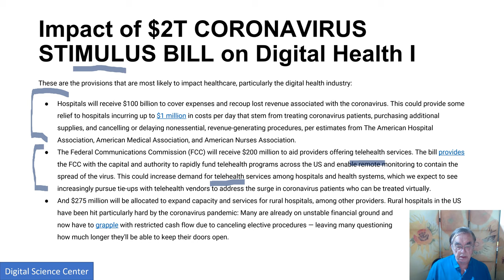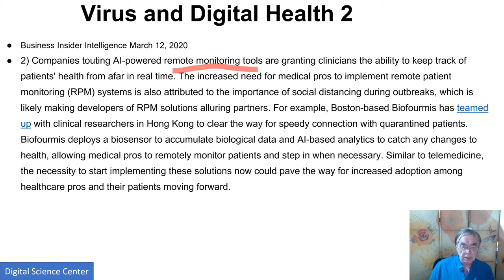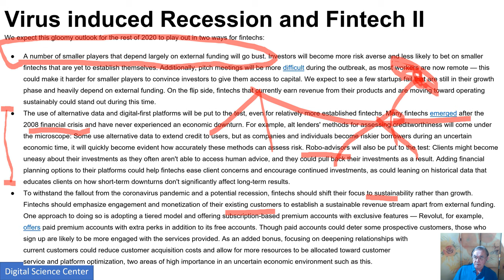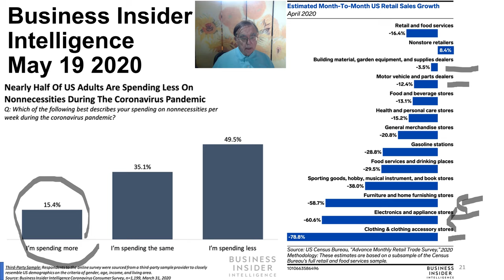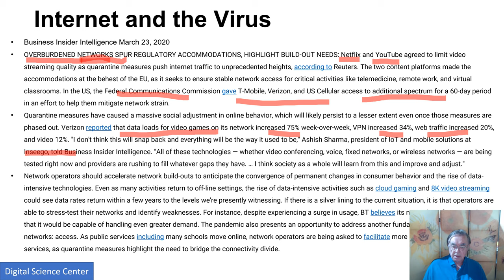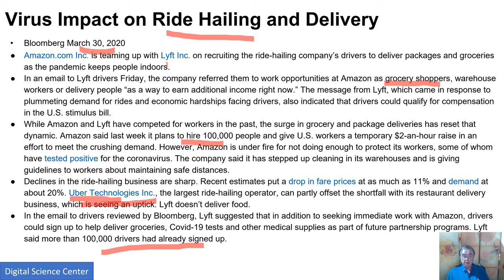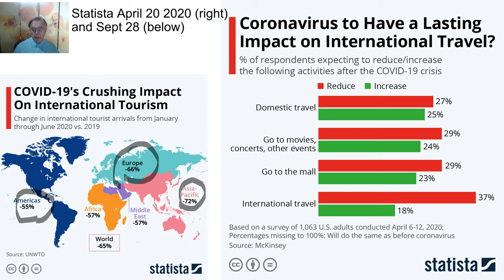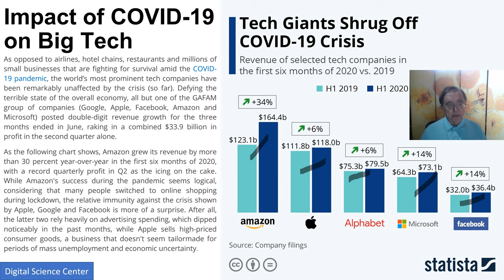Part D: E534 Fall 2020 AI in Health and Medicine: Impact of COVID-19